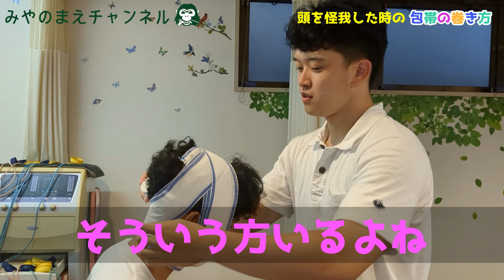頭をけがした時の包帯の巻き方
ホームページもぜひご覧ください！

当院の活動や、役立つ知識や情報を発信しています！

色々つぶやいてます！

「みやのまえ接骨院」は、愛甲石田駅北口より徒歩4分。
院の前に駐車場2台と、そのほかに提携駐車場もございます。

肩や腰・ひざなどの関節や筋肉、肘の痛み、ねんざ、打撲、骨折、脱臼などのケガの痛み、スポーツによる痛み、腱鞘炎、四十肩、ぎっくり腰、寝ちがえなどの痛み、交通事故や労災による痛みはみやのまえ接骨院へどうぞお越し下さい。

当院は､「健康寿命100歳を提供する接骨院」を理念に掲げ、身体のケアだけでなく、ダイエットやトレーニングの指導、無農薬・無化学肥料野菜の販売も行っております！
また、アスリートのトレーナーとしても活動してます。スポーツの悩みもぜひご相談ください！

保険外のメニューもたくさんご用意しています！

１．≪運動不足解消・身体引き締め≫【元気になるダイエットプログラム】ダイエットを目指してもなかなか効果が出づらい方におすすめです

２．≪頭痛・不眠・眼精疲労解消≫【ドライヘッドスパ45分】つらい頭痛や不眠、眼精疲労でお困りな方におすすめです

 ３．≪下半身集中フルケア≫【骨盤矯正×もみほぐし】長年抱える腰痛、膝痛、股関節痛、坐骨神経痛などの不調を根本から改善に導きます肩甲骨はがし

４．≪デスクワークのお悩み解消≫【姿勢改善×もみほぐし】デスクワーク中の肩こり、腕の疲れ、背中の痛みの解消を目指します

５.≪全身しっかり≫【もみほぐし60分】じっくり＆ゆったり身体をほぐしてほしい方向け！全身しっかりもみほぐします

１．≪運動不足解消・身体引き締め≫【元気になるダイエットプログラム】ダイエットを目指してもなかなか効果が出づらい方におすすめです

２．≪頭痛・不眠・眼精疲労解消≫【ドライヘッドスパ45分】つらい頭痛や不眠、眼精疲労でお困りな方におすすめです

 ３．≪下半身集中フルケア≫【骨盤矯正×もみほぐし】長年抱える腰痛、膝痛、股関節痛、坐骨神経痛などの不調を根本から改善に導きます肩甲骨はがし

４．≪デスクワークのお悩み解消≫【姿勢改善×もみほぐし】デスクワーク中の肩こり、腕の疲れ、背中の痛みの解消を目指します

５.≪全身しっかり≫【もみほぐし60分】じっくり＆ゆったり身体をほぐしてほしい方向け！全身しっかりもみほぐします

☎０４６－２８１－７３８８